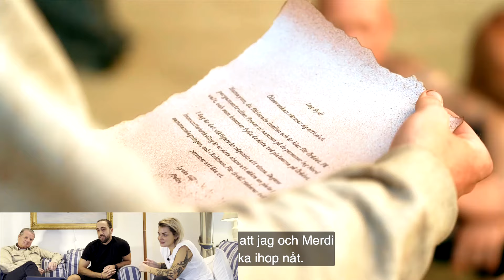ROBINSON EXCLUSIVE 2022 | S01 E09 | fy SOFIA SPENDLER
ROBINSON EXCLUSIVE | En exklusive talk show tillsammans med Robinson deltagarna 2022. Ett nytt avsnitt inför varje sändning!